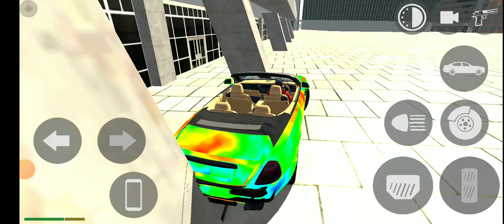Rose Royal showroom Indian bike 3D gameNew video games #new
हाय एवरीवन हाउ आर यू